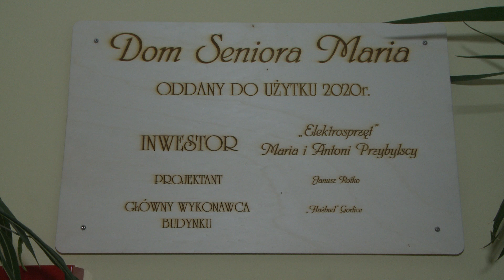Wapienne ma nowy ośrodek wsparcia dla niepełnosprawnych